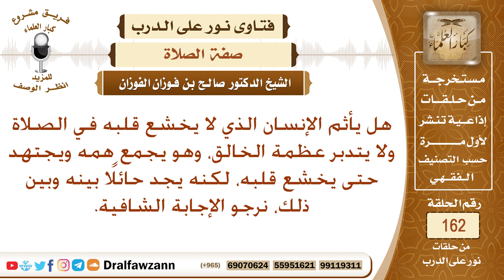لا يخشع قلبه في الصلاة ولا يتدبر عظمة الخالق ويجتهد حتى يخشع قلبه، لكنه يجد حائلًا بينه وبين ذلك؟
نص السؤال: هل يأثم الإنسان الذي لا يخشع قلبه في الصلاة ولا يتدبر عظمة الخالق، وهو يجمع همه ويجتهد حتى يخشع قلبه، لكنه يجد حائلًا بينه وبين ذلك، نرجو الإجابة الشافية.
السيرة الذاتية :
للاشتراك في قناة الشيخ صالح الفوزان

رئيس الفريق
لمشروع كبار العلماء